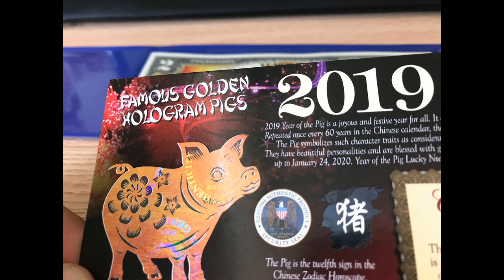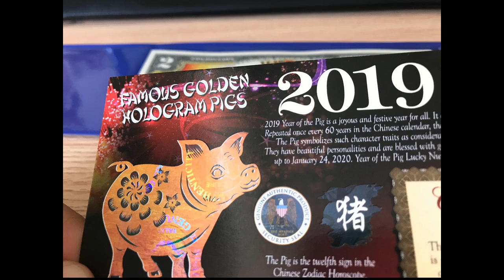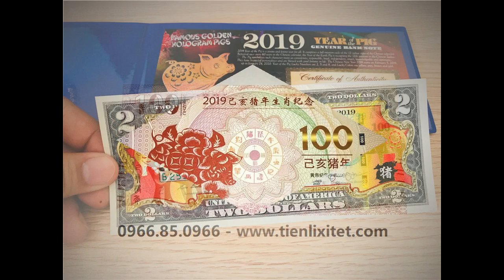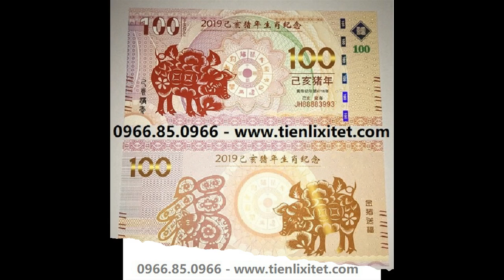Lì xì tết 2 usd con heo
Tiền lì xì Tiền 2 đô in hình con heo - 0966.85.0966
Shop Tiền Lì Xì Tết 2019 - Tiền Hình Con Heo 2019
Nhận cung cấp nhiều loại tiền lì xì 2019 và tiền con heo cho công ty nhằm mục đích làm quà tặng tết cho khách hàng và nhân viên.